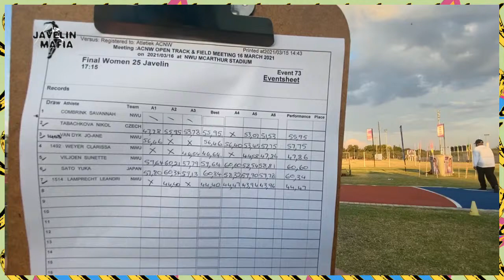ACNW LEAGUE MEETING Women Javelin